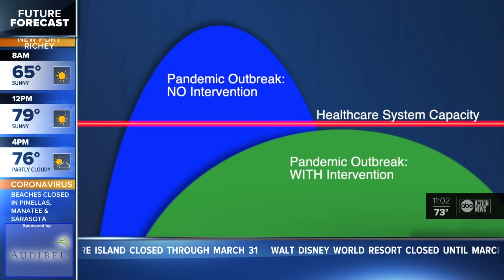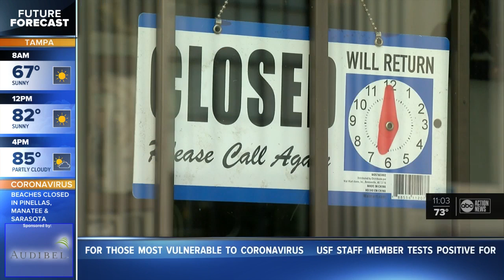City of Tampa mayor says stay-at-home order is likely in the coming days